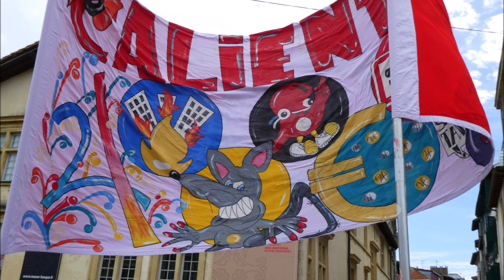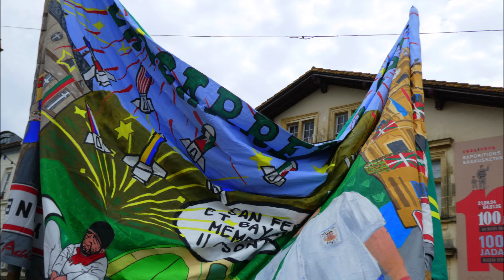Défilé des bandas à Bayonne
Après la messe des bandas, le défilé dans les rues de Bayonne à l'occasion des fêtes.